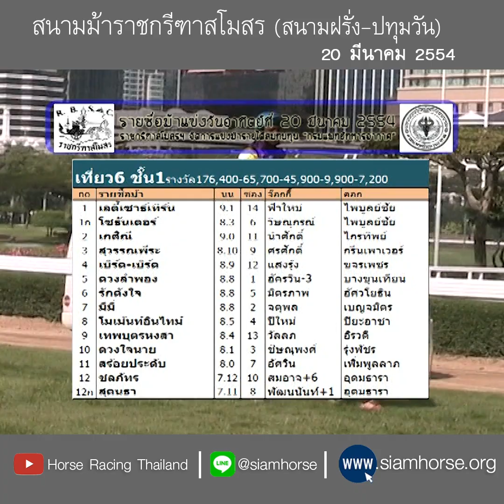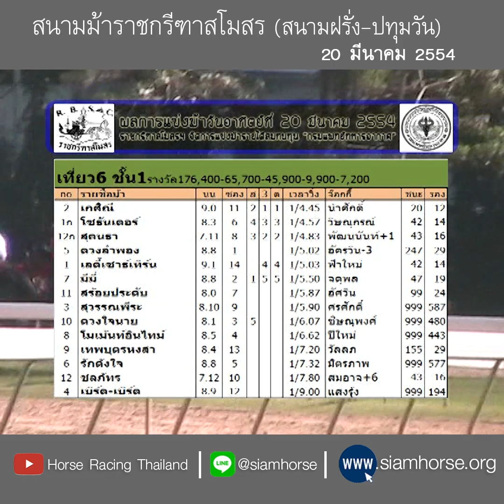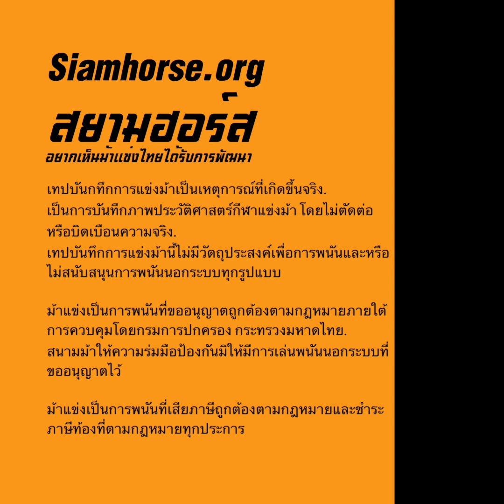[สนามฝรั่ง 20 มี.ค. 2554] ม้าชั้น 1 เกสิณี+โซธันเดอร์+สุคนธา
ผลการแข่งม้าสนามราชกรีฑาฯ ระยะ 1200 เมตร
ประจำวันที่  20 มีนาคม 2554